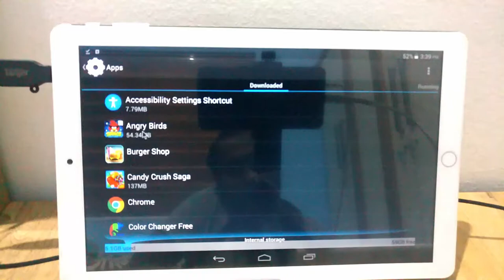How To Clear Data On Any Application In Android Chinese Tablet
Hello friends,
This video contains tutorial of  How To Clear Data On Any Application In Android Chinese Tablet.

Included contents in this video -:

1.Reset any Generic or Chinese Android Tablet Easy

2.How to Hard Reset China Tablet by Utility Software

3.How do I Factory Reset an Android Phone with a Chinese tab

4.Clear app cache or clear app data

5.How to clear Google Play cache on any Android device or TAB

6.How to wipe your Android phone completely before selling it